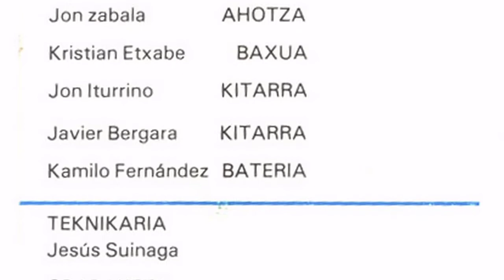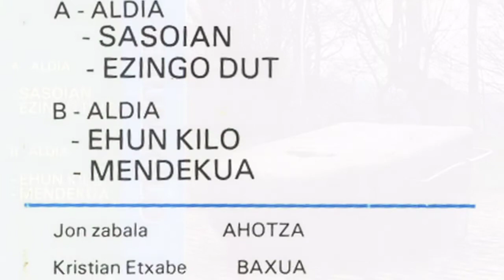EHUN KILO - Ehun kilo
Ehun Kilo taldea osatzen zuten Jon Zabala (ahotsa), Kristian Etxabe (baxua), Jon Iturrino (kitarra), Javier Bergara (kitarra) eta Kamilo Fernandez (bateria). 1992. urtean grabatutako maketatik aterata dago "Ehun kilo" abesti hau. Euskal herriko heavy metal talderik onenetakoa izan zen.